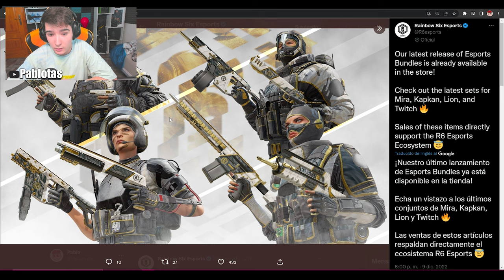✅NUEVOS SETS de PROLEAGUE YA DISPONIBLES! | RAINBOW SIX SIEGE | Solar Raid | Pablotas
⏩En este Gameplay de Rainbow six siege en Solar Raid: ✅NUEVOS SETS de PROLEAGUE YA DISPONIBLES!
► ¡Sígueme!